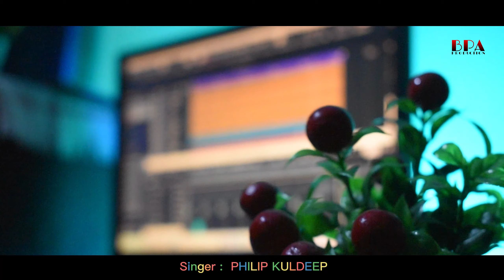Adivasi Mashup Sad Song💔 | Sad Mashup-Philip kuldeep |BPA PRODUCTION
Singer/Music : PHILIP KULDEEP
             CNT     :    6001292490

Camera man : BIKASH NAYAK
                Edit  : PHILIP KULDEEP

sad song adivasi
sad song adivasi
sad song adivasi status
sad song adivasi nagpuri
sad song adivasi dj
adivasi sad song 2022
adivasi sad song gaan
adivasi sad song 2023
adivasi sad song ringtone
adivasi sad song gana
adivasi sad song status video
adivasi breakup song
adivasi breakup video
adivasi breakup status
adivasi breakdance
adivasi breakup shayari
adivasi breakup
adivasi breaking news
adivasi breakup gana
adivasi breakup status video
adivasi breakup tik tok
adivasi mashup sad song
adivasi bhajan song
assamese mix song
nagpuri mashup song
arjun lakra new song
dil mor diwana
micheal pathor all song
assamese mashup song
biswajit sarkar new song
d.r lakra new song
assamese mashup song 2022
dipak gogoi
bihu mashup song
sadi ghare madwa me
laxman cheddj
Adivasi sad song
adivasi sad song status
adivasi sadi song video
adivasi sad song video
adivasi sad song new
adivasi sadi song ddj
sad mashup songs
sad mashup 2022
sad mashup 2021
sad mashup 2020
sad mashup 2023
sad mashup lofi
sad mashup slowed and reverb
sad mashup song 2022
sad mashup arijit singh
sad mashup status
sad mashup songs
sad mashup songs 2020
sad mashup songs lofi
I mashup song 2023
sad mashup songs arijit singh
sad mashup song slowed and reverb
sad mashup songs hindi
sad mashup songs punjabi
sad mashup song status